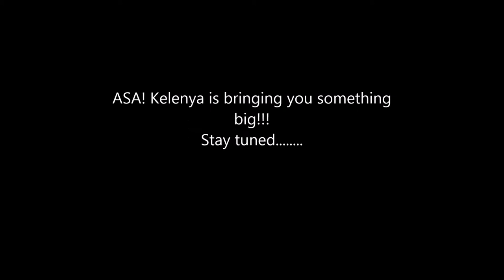ASA! Kelenya in the studio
ASA! Kelenya in the studio with Fofie Akoto and Akosua Akoto